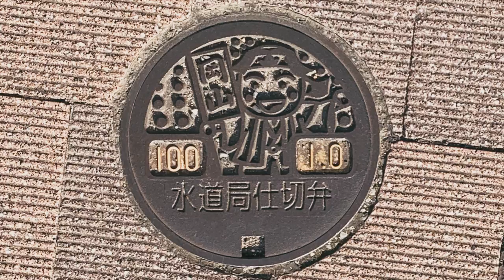【KEI Vlog】倉敷で食べて歌って飲んだ！/ Sang at a restaurant in Okayama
Turn on the subtitles from the upper right corner for English!

10月、自身としては日本では初めてだったミート＆グリートと、おかやま国際音楽祭 2019に出演するために岡山に行ってきました！
その道中での出会いや出来事をVlog形式で…

ミート＆グリートに来てくれた皆さん、岡山で出会った全ての皆さん、ありがとうございました！

こういうVlog形式の動画もっと見たいかも！と思ったらコメントで教えてね！

I visited Okayama for my first Meet & Greet session in Japan and to perform at Okayama International Music Festival.
The city of Kurashiki, Okayama was so beautiful and full of inspirations, so I made this video to share with you guys some of those special moments.

Thank you to everyone who came to the meet & greet session, and to you who's always there to support me!

＊大原美術館　森川さん
＊倉敷アイビースクエアさん
＊人力車　くるま屋　籠原さん
＊Meet & Greet 主催・運営　M Directionさん
＊創作料理　木庵さん
＊矢野啓三郎さん、伊予平さん
＊YAMO for supporting with the piano and filming the footage

竹渕慶 - In This Blanket
配信開始しました！On streaming and downloads

YAMO (クリエイティブパートナー/Creative Partner）
慶ちゃんがギター弾き始めたかと思えば、次はウクレレ、さらには動画編集！新しいことを始める人がそばにいると、自分もフレッシュで居続けられる気がします。さあ僕は何を始めようか。あなたもよかったらご一緒に。

What a fully packed trip it was. Helping out Kei edit the video was fun too. It amazes me seeing her start new things, such as playing the guitar and ukulele, and now vlogging. It all happened within this year. I wonder what I should start now. Maybe you would want to start something new with us too.